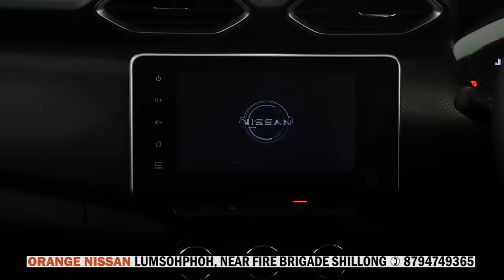ÏATHOH DONBUROM U RANGBAH UBA LA 82 SNEM BAD KA LONGKMIE BA 40 SNEM